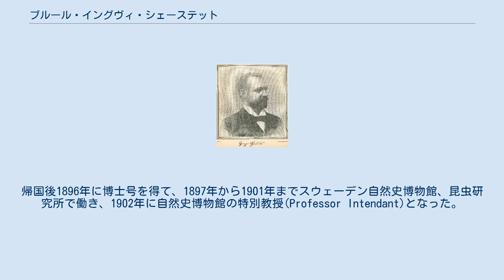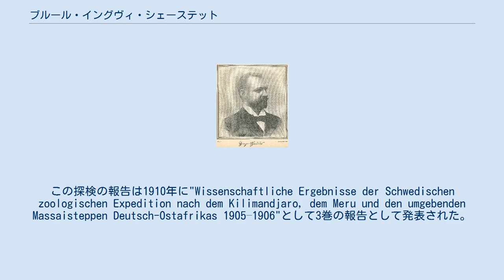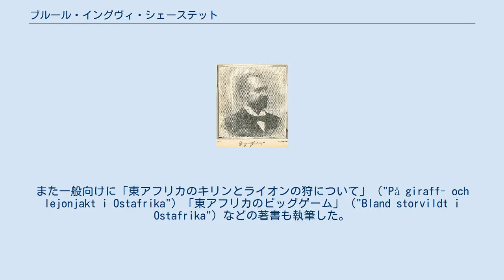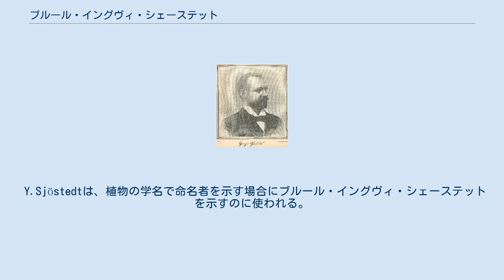ブルール・イングヴィ・シェーステット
Yngve Sjöstedt ブルール・イングヴィ・シェーステット（Bror Yngve Sjöstedt、1866年8月3日 - 1948年1月28日）は、スウェーデンの動物学者、昆虫学者である。
 ヴェストラ・イェータランド県のヒョーの商人の家に生まれた。
ウプサラ大学やフランスで動物学、昆虫学を学んだ。
スウェーデン王立科学アカデミーによって2年間、カメルーンに研究調査に派遣され、自然史博物館、ウプサラ大学動物学研究所に貴重な資料をもたらし、多くの科学論文書いた。
帰国後1896年に博士号を得て、1897年から1901年までスウェーデン自然史博物館、昆虫研究所で働き、1902年に自然史博物館の特別教授(Professor Intendant)となった。
 1905年に2度目のアフリカ探検を行い、1年半ほどキリマンジャロの周辺などアフリカ大陸内陸部を探検し、4,300種の標本を集め、約1,300種はそれまで知られていないものであった。
この探検の報告は1910年に"Wissenschaftliche Ergebnisse der Schwedischen zoologischen Expedition nach dem Kilimandjaro, dem Meru und den umgebenden Massaisteppen Deutsch-Ostafrikas 1905–1906"として3巻の報告として発表された。
本来は昆虫学や動物学を専門としているのにもかかわらず植物の命名者としても名を残しているのは、この探検報告中でアリ植物であるアカキア・ドレパノロビウム（Acacia drepanolobium）や Acacia bussei（後世に2種とも Vachellia という別属に移動）について触れ、既に植物学者ヘルマン・ハルムズ（Hermann Harms）により記載されていた2種を初めて学名が有効な状態としたことなどによるためである。
また一般向けに「東アフリカのキリンとライオンの狩について」（"På giraff- och lejonjakt i Ostafrika"）「東アフリカのビッグゲーム」（"Bland storvildt i Ostafrika"）などの著書も執筆した。
アフリカ高地の昆虫の種が、ヨーロッパ北部のものと類似していることを報告した。
 1936年まで多数の著作を行い、スウェーデンのアビスコ国立公園の昆虫に関する3巻の著作などがある。
1909年にスウェーデン王立科学アカデミーの会員に選ばれた。
^ POWO (2019). Plants of the World Online. Facilitated by the Royal Botanic Gardens, Kew. Published on the Internet; 2020年2月11日閲覧。
 Y.Sjöstedtは、植物の学名で命名者を示す場合にブルール・イングヴィ・シェーステットを示すのに使われる。